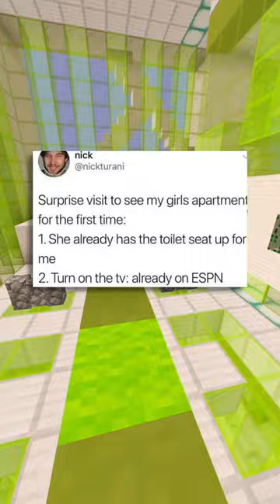Funniest Tweets!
Check out the Funniest Twitter Memes! I hope they bring a smile to your face and brighten your day.

All my videos are produced, edited, and voiced by myself.